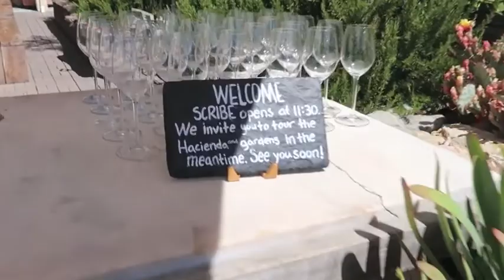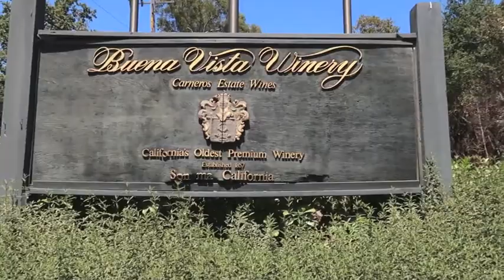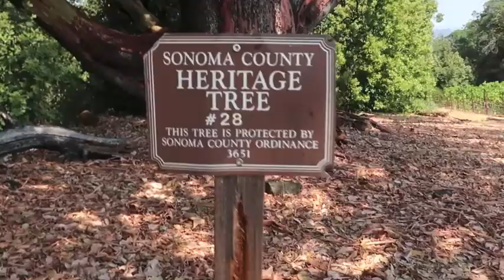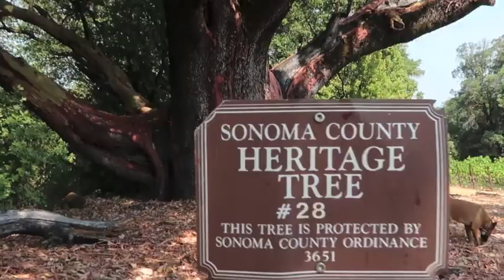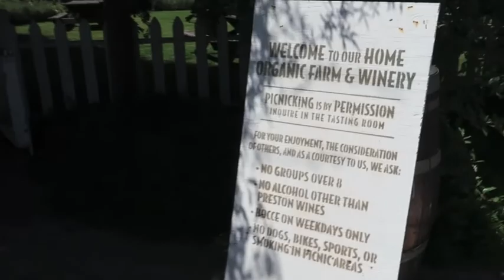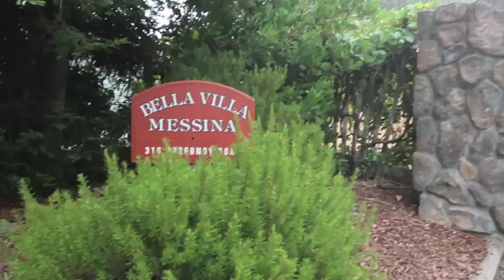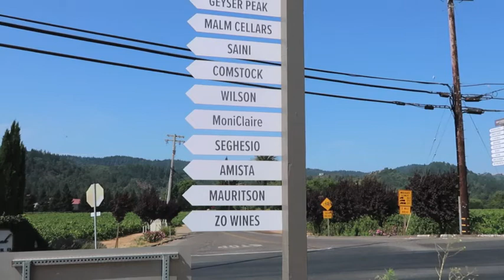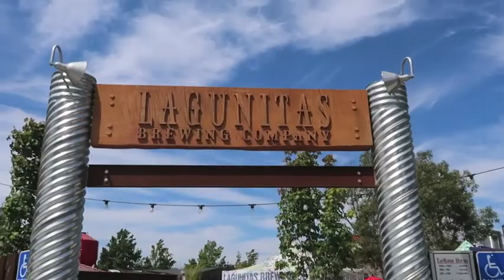A Weekend in Sonoma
A recap of our three-day weekend in Sonoma County!

Wineries Visited Include: Gloria Ferrer, Scribe, Buena Vista, Gustafson, Bella, Preston, Dry Creek Vineyard and J Winery

Restaurants Visited Include: Valette, Healdsburg Bar & Grill, Bear Republic Brewing, Lagunitas